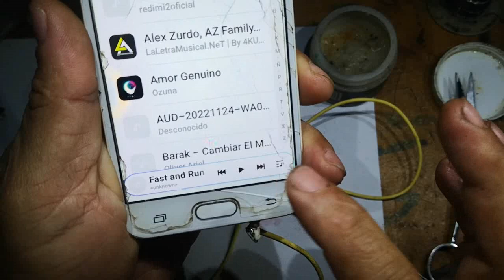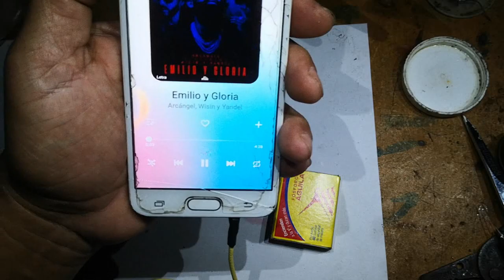⚡🔴reparar auriculares 💥que tienen el pin arrancados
En este video te enseño a como reparar unos auriculares que el pin o entrada 3.5 esta arrancada completamente
gracias por estar en el canal de JUANKYTUTEC
💙  intagram:@juankytutorialesoficial
MUSICA DEL VÍDEO:
TODA LA MÚSICA de mis vídeos es de uso gratuito y son sin derechos de copyright NCS y de la biblioteca gratuita de YOUTUBE
- ESTE VÍDEO ESTÁ HECHO CON PROPÓSITOS EDUCATIVOS,CUALQUIER RECURSO QUE SE USO FUERA DE MIS BASE DE DATOS PROPIAS, SE USO SOLO CON PROPÓSITOS DE ENSEÑANZA Y SIN FINES LUCRATIVOS